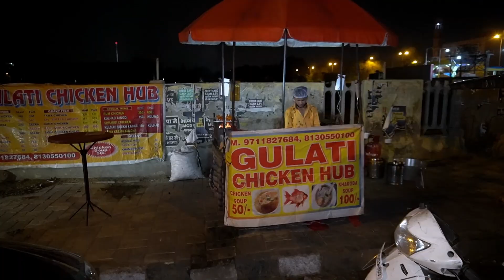Rum Wala Chicken | Sharaabi Chicken | Gulati Chicken Hub Rohini | Food Tours by Dilmohan Singh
Hi, Folks !
A Mechanical Engineer Shubham Gulati is selling Hot and Unique fusion of nonveg items on authority road Rohini

Address:-
Authority Road,rohini sector 15 and 16 Opposite sector 15 bus stop and NDPL office Rohini

Timings 5pm to 11.30pm

1.Rum Chicken - Rs 350 Half Rs 600 Full
2.-Kulhad Tangri - Rs 150
3.Sharaabi Chicken - Rs 300 Half Rs 600 Full
4.Jullandhri Chicken

Gulati Chicken Hub
Opposite Alok Bharti Public School,
1, Pocket B, Pocket 1, Sector 16, Rohini, Delhi, 110089

The taste was awsome

For any kind of Brand Endorsement or Want us to review your outlet?

FOOD TOURS -by Dilmohan Singh